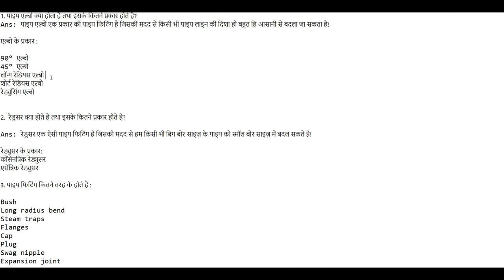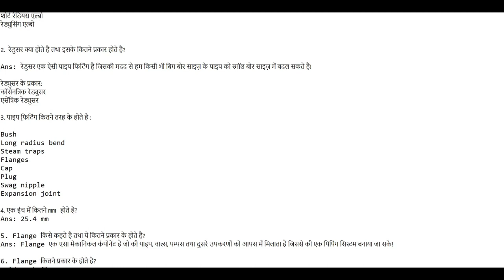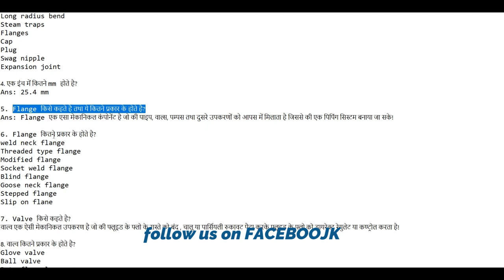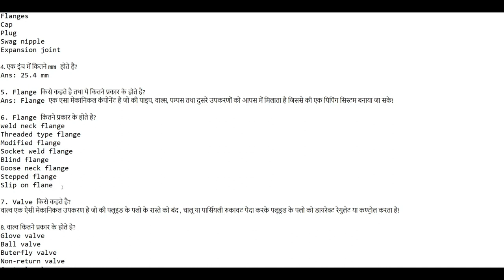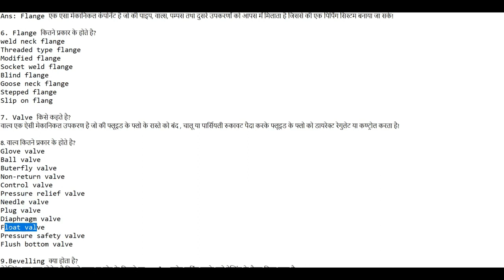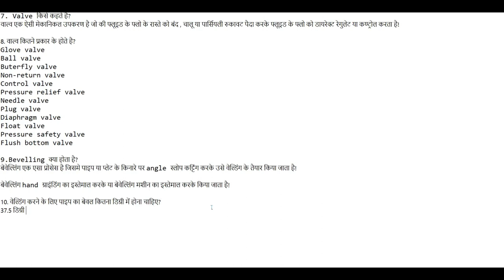Important question and answer for fitters